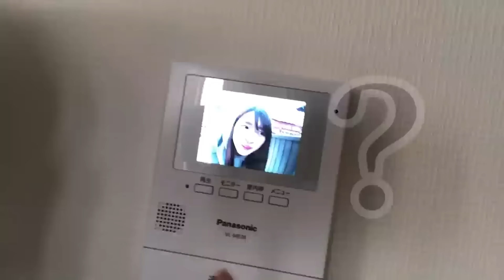〜：〜コメント傑作集！Part1【平成フラミンゴ 切り抜きch】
〜：〜で書かれていたコメントの内容はチャプターか概要欄からご覧ください！

・今回の元動画↓
0:00オープニング

0:12新たなコンプレックスできちゃうのほんまに息できんくらい笑ったwwww
【大爆笑】夜のひと笑いとマリオで残機減るたびに寿司食べたら爆笑すぎたwww

1:02ちゃっかり勉強になった笑笑にこちゃんありがとうございます

2:16ここのくだりが狂おしいほど好きwwww
【真顔選手権】美少女アイドルが動じない王をやったら顔面崩壊で放送事故…

4:36やめてしんどいwwwwwwwww

5:11ここのりんりんえぐ可愛い
深夜にアラサー美女が大量のカニを捌いたらハプニング多発で放送事故www

6:33『ゾロじゃねぇか』にこちゃんのツッコミがキレキレでおもろい笑

7:25カメラ回ってること知らないのにこのテンションは草

8:21りんりん天才だし、理解してさらに笑うにこちゃんおもろい笑笑笑

10:13時々りんりんがバグるの可愛すぎて繰り返し見ちゃう
【片付けられない女の実態】独身アラサー女の生活の実態がやばすぎる・・・

14:12エンディング